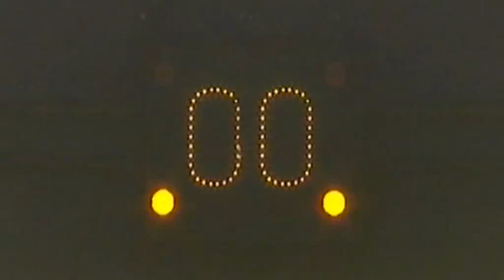Koefnoen - Fileleed deel 3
Schets van de dagelijkse leed dat file heet. Deel 3